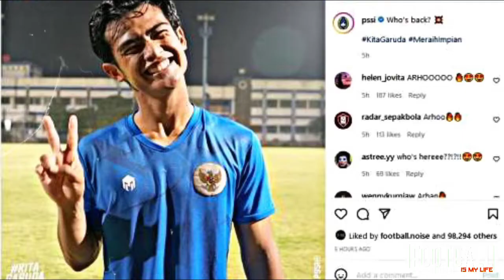PRATAMA ARHAN TIBA DI BANDUNG!! AKANKAH PERANNYA TIDAK TERGANTIKAN OLEH PEMAIN NATURALISASI?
Pratama Arhan Pemain di Posisi FullBack Kiri itu Telah tiba di Bandung, ia menjalani pemusatan latihan bersama skuad Garuda pada Senin, 30 Mei 2022.

Timnas Indonesia sedang melakukan persiapan untuk melakoni beberapa pertandingan penting. Selain menghadapi Bangladesh, Timnas Indonesia akan mengarungi Kualifikasi Piala Asia 2023 di Kuwait pada 8-14 Juni 2022.

Pratama Arhan diprediksi menjadi salah satu andalan pelatih Timnas Indonesia, Shin Tae-yong. Untungnya, pemain Tokyo Verdy itu telah bergabung bersama Timnas Indonesia dan langsung menjalani latihan.

PSSI pun membagikan momen Pratama Arhan yang telah ikut menjalani pemusatan latihan di Bandung melalui akun Instagram resmi mereka. Senyum lebar pun terpancar dari wajah Pratama Arhan yang bersemangat menjalani latihan.

Para pencinta Pratama Arhan pun tidak sabar kembali menyaksikan penampilan pemain kesayangannya bersama Timnas Indonesia. Mereka pun membanjiri kolom komentar dengan memberikan ucapan selamat dukungan kepada pemain kelahiran Blora, Jawa Tengah, tersebut.

Ketiadaan Pratama Arhan di posisi fullback kiri berefek besar. Hal itu terlihat jelas ketika Timnas Indonesia turun di ajang SEA Games 2021.

Alfeandra Dewangga yang dipercaya mengisi posisi peninggalan Pratama Arhan gagal menampillkan performa optimal. Karena itu, harapannya pertahanan dan daya dobrak Timnas Indonesia dari sisi kiri semakin berbahaya seiring kehadiran Pratama Arhan.

Real account Footbal is my life
Apabila dalam konten ini ada pihak yg merasa dirugikan harap menghubungi kami, agar kami bisa langsung take down konten tersebut.